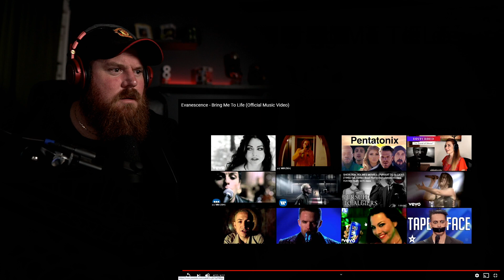EVANESCENCE Bring Me To Life Reaction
G'day guys, today we are continuing our journey of discovery of Evanescence with Bring Me To Life. Amy's voice is amazing. I also loved the rockier feel to this song.